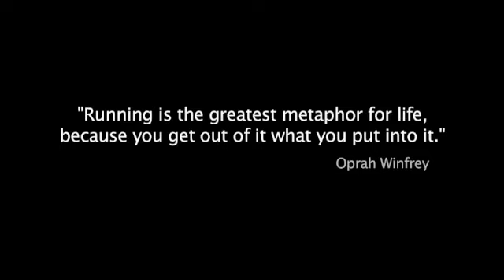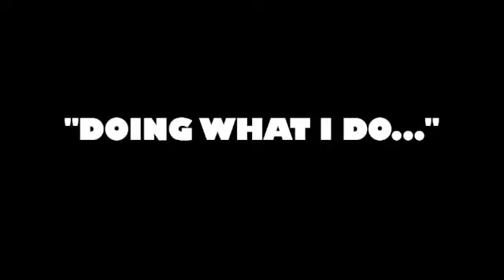Men In Velour